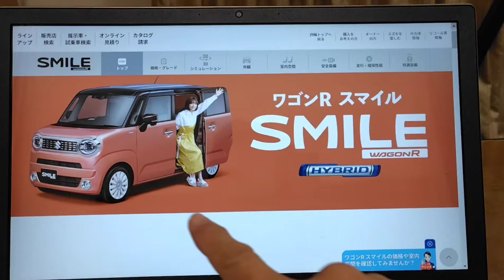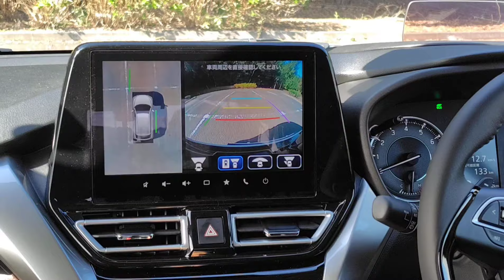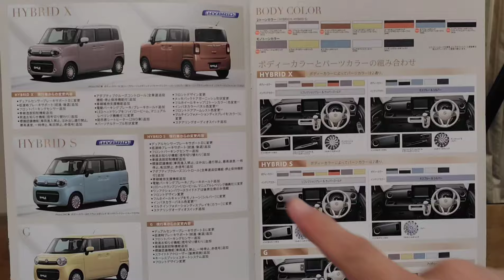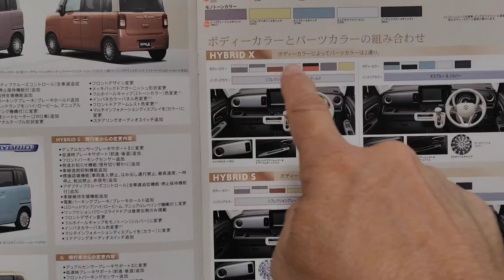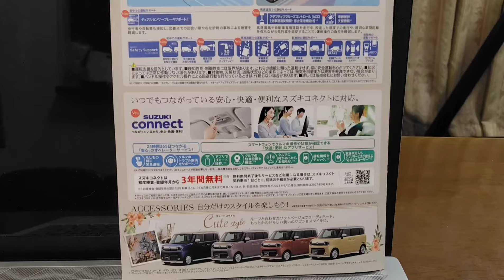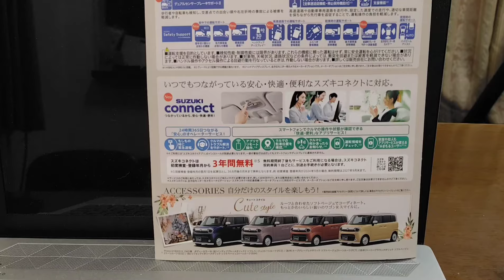『オトナかわいい NEW スマイル』マイナーチェンジ 先行カタログ情報 2024 最速！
オトナ可愛い NEW スマイル マイナーチェンジ 先行カタログ情報をご紹介します。

チャンネル名は
sage suzuki

SMAILE WAGON R

【動画の目次】
00:00 あいさつ
01:13 9インチ全方位ナビスズキコネクト対応
01:44 全方位ナビ取付車でバックで車と止める時の映像
02:37 電動パーキング＋ブレーキホールドシステム
03:00 ブレーキホールド搭載車の映像